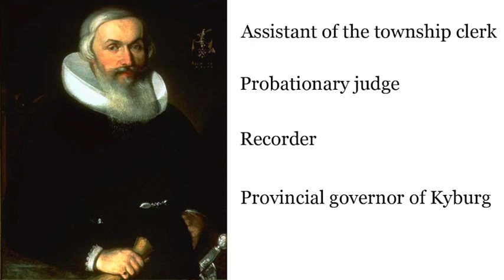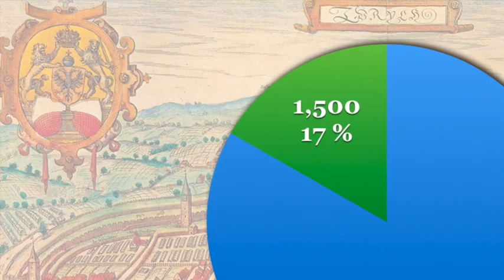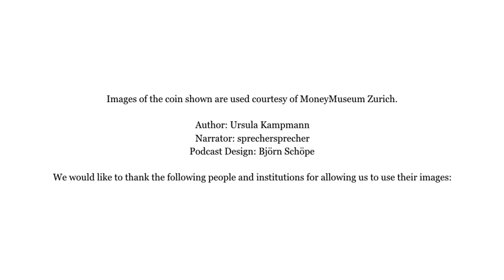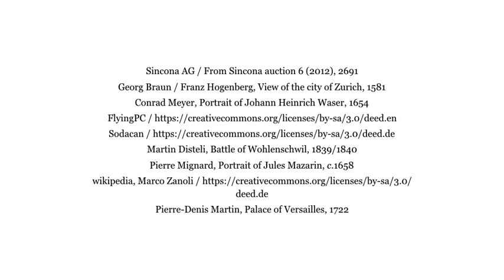Zurich, 1660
Numismatists call a special thaler struck in Zurich in 1660 “Waserthaler”. Its name refers to Heinrich Waser, mayor of Zurich who was thought to have betrayed his hometown. This was not true. We will tell you the full story.